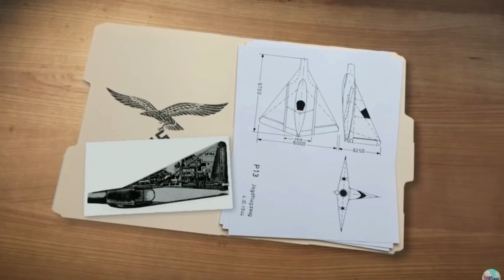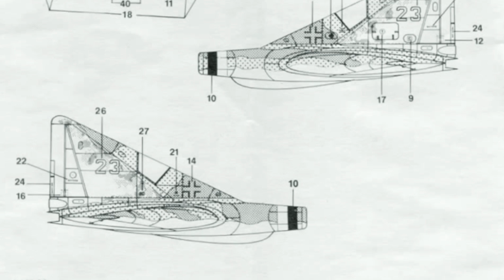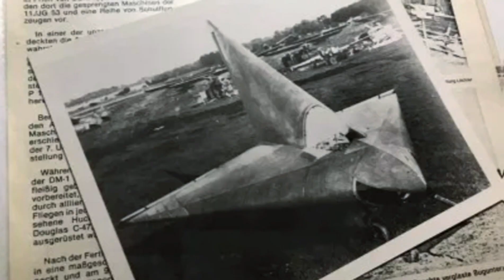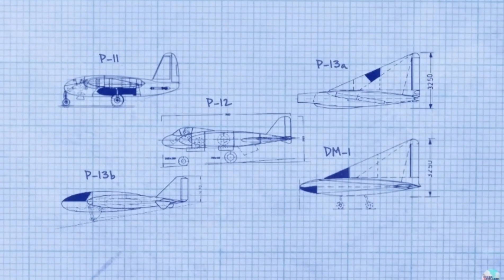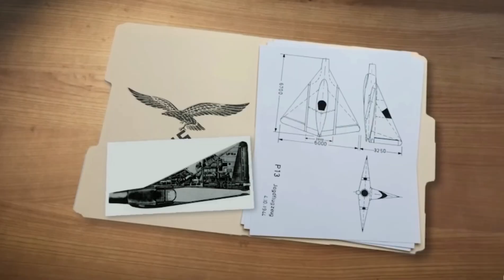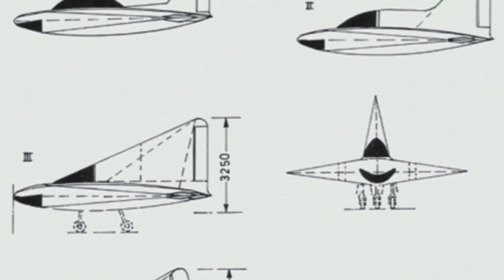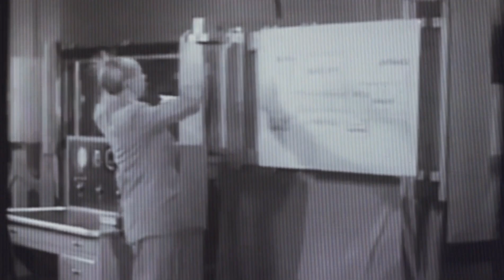Germany’s Monster Plane – That Suicide Jet Fighter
In the final desperate years of World War II, Nazi Germany built one of the strangest aircraft ever designed — the Lippisch P.13A. A coal-powered flying triangle meant to ram Allied bombers at supersonic speed. Nicknamed Germany’s monster plane, this suicide jet fighter was one of Hitler’s last-ditch wonder weapons. Was it a miracle design that came too late, or a fantasy that could never fly? Discover the shocking story of the Nazi suicide jet fighter that almost took to the skies."

Includes strong keywords: Germany’s monster plane, suicide jet fighter, Nazi wonder weapons, Lippisch P.13A, coal powered jet, WW2 aircraft.